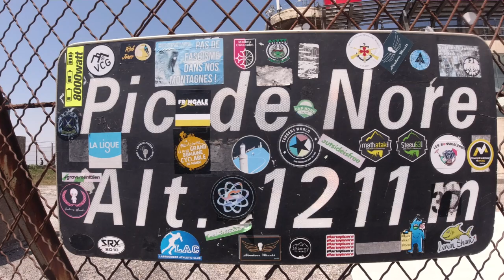Deval nore 2022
La chaleur etait bien la ce 19 juillet,  peut etre un peu trop, pour nous deux mais on s est accroché pour se regaler et profiter de ces beaux paysages ,que la gironde  dont nous sommes , n offre pas !
Francois avec ses 1 an de pratique a pris son pieds et a bien geré sa descente malgré une paire de freins basiques mais fiable..c etait super et on a aimé. on a fini au graillou en soirée avec des gens du coin